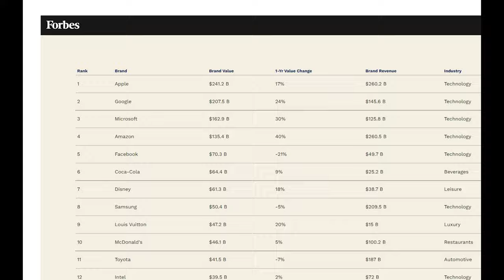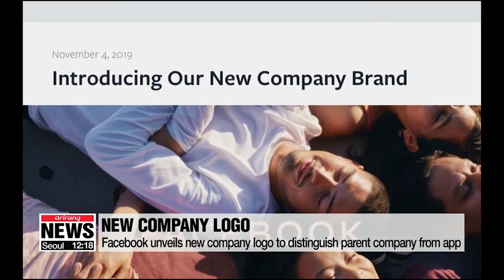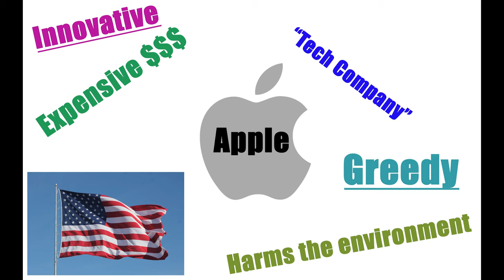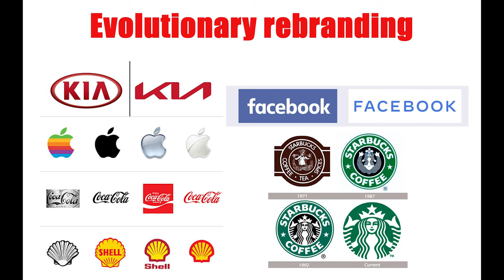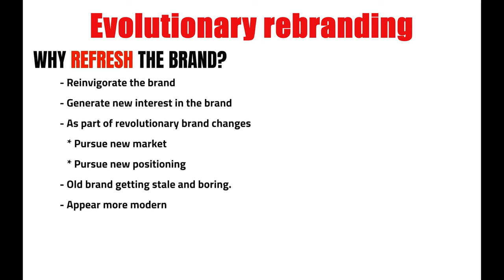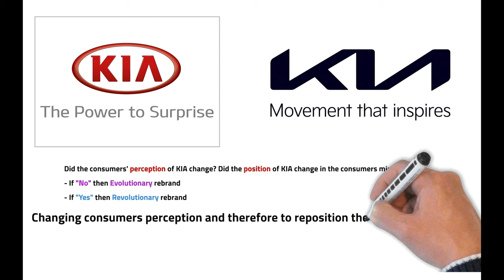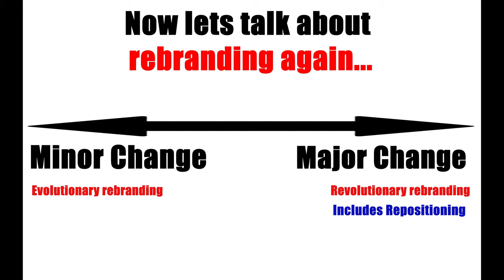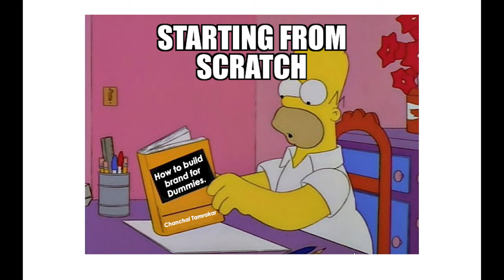What are brands? Understand branding, rebranding, positioning, and repositioning with examples.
Educational content.

Understand what brands are. Why consumers and companies care so much about branding? What is rebranding? What is positioning and repositioning? Evolutionary branding vs. revolutionary branding.